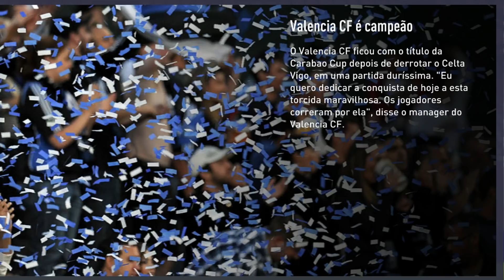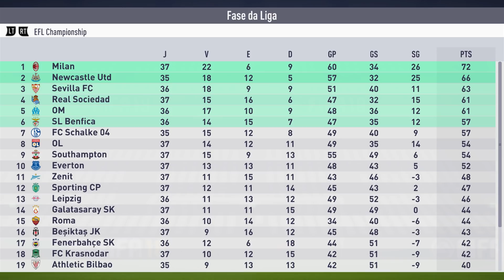RENATO SANCHES DEU PEIXINHO NO DYBALA! | FIFA 18 Modo Carreira ULTRALIGA #46 - Newcastle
A briga pelo título vai ficando cada vez mais concorrida, com o Milan bem em 1º e o Newcastle na cola dos italianos. Na Copa da Inglaterra, que na Ultraliga é como a Champions League, nós seguimos em frente e pegamos a Juventus, num duelo louco com direito a pênaltis perdidos e o Renato Sanches DESPIROCANDO O CABEÇÃO e metendo um PEIXINHO NO DYBALA. ÉOQ? Isso mesmo. Vem com a gente e acompanhe a nossa caminhada no episódio #46 do Modo Carreira ULTRALIGA com o Newcastle no FIFA 18!

🗣 Sobre a Ultraliga: pegamos os 92 melhores times do FIFA e colocamos nas 4 primeiras divisões da Inglaterra, criando um Modo Carreira diferente. Começamos na 4ª divisão com o Newcastle United e o objetivo é ganhar a 1ª divisão, onde estão Real, Barça, PSG, Bayern, Juventus, entre outros.

OUTROS MODOS CARREIRA DO CANAL

FIFA 18 - Modo Carreira - ULTRALIGA - Newcastle